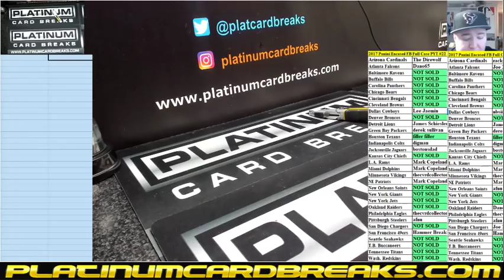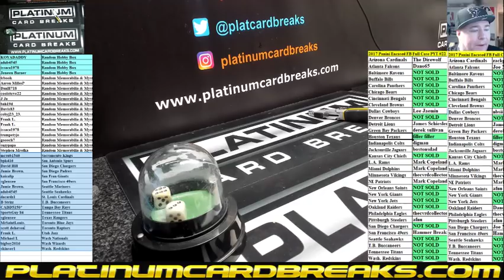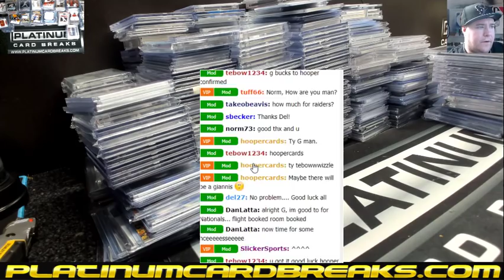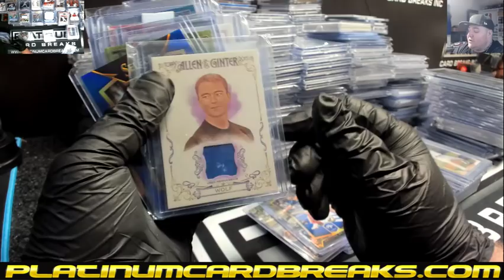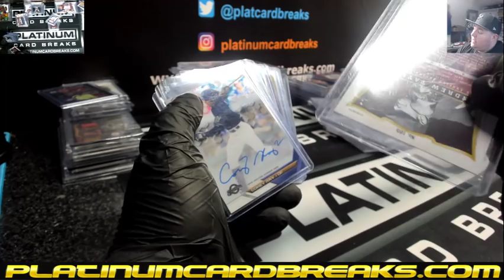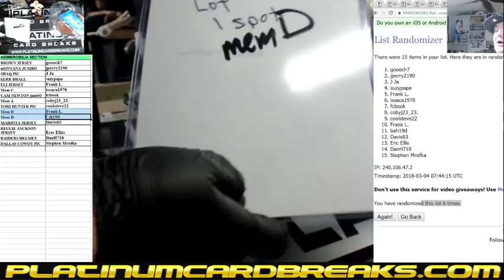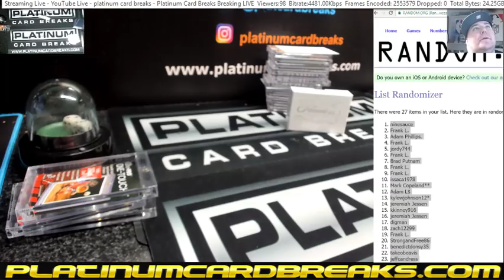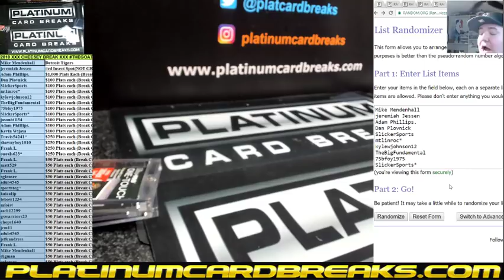2018 XXX CHEESEY BREAK XXX